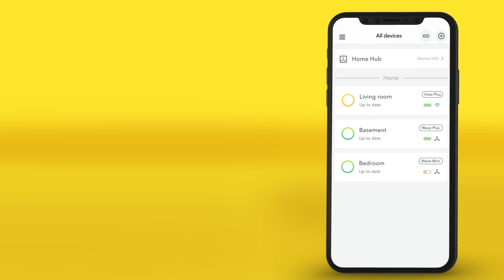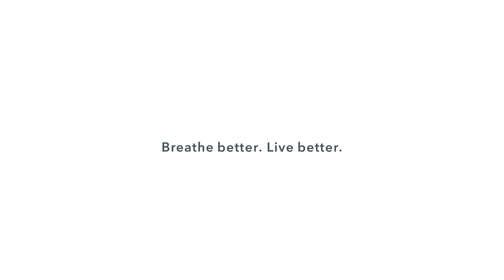Airthings View Plus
Meet View Plus: the most advanced air quality tech to date.
Complete control over the air you breathe and the power to change it.
Know when the air is affecting your family’s health: allergens, pollution, wildfire smoke, viruses and more with View Plus.